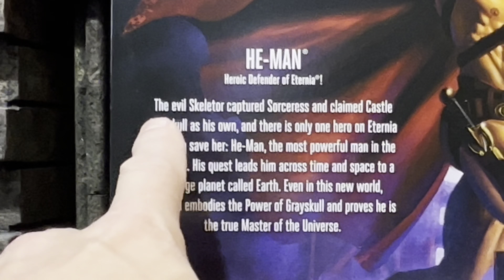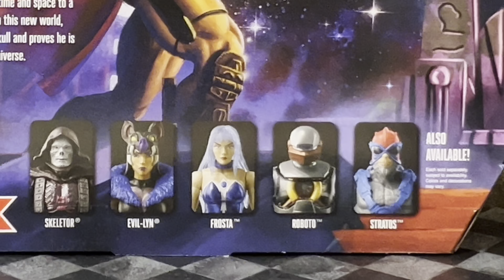Masterverse Deluxe He-Man 1987 Masters Of The Universe Movie Edition Action Figure Review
By the Power of Grayskull!  Thank Goodness, “It’s Playtime!”